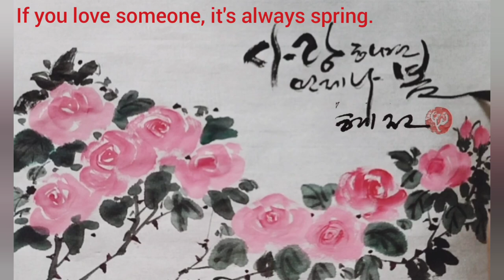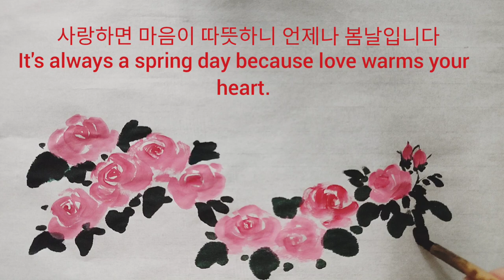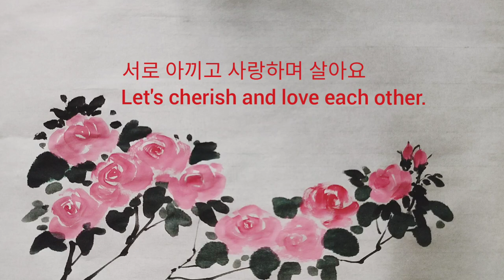/장미그리기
장미는 사계절 피어나니
늘 봄이라고 할 수 있지요

꽃이 피면 봄날 같고
사랑 하면 마음이 따뜻하니
언제나 봄날입니다

사랑하는 사람에게
마음을 전하고 싶을 때
장미가 제격이지요

열렬한 사랑은 빨간 장미
순수하고 순결한 마음은 하얀장미
우정과 영원한 사랑은
노란 장미를 이용해 보세요~^^

 Roses bloom all year round.
It's always spring.

When flowers bloom, it's like a spring day.
If you love, your heartwarming.
It's always a spring day.

To the person you love.
When I want to express my feelings,
Roses are perfect.

 Enthusiastic love is a red rose
 A pure heart is a white rose.
Friendship and eternal love are yellow roses
Try it~^^